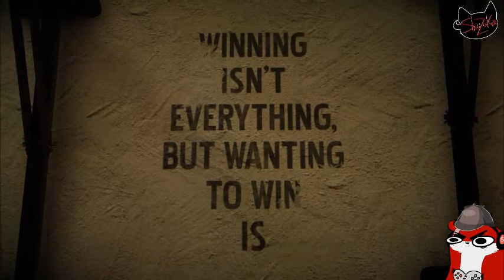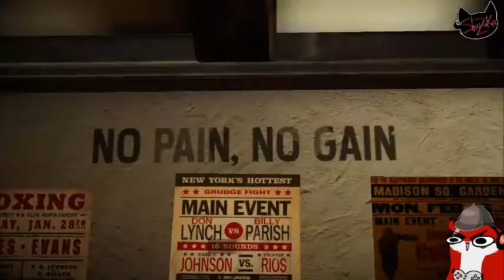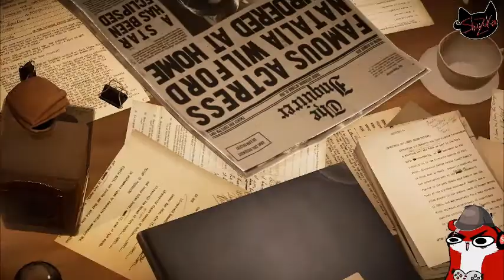Blacksad : under the skin